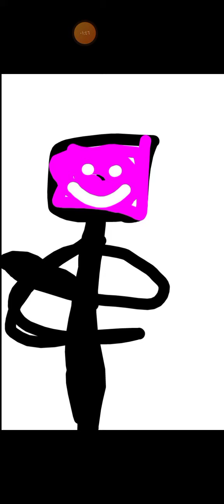Skibidi toilet 64